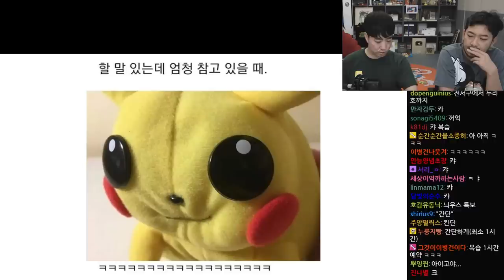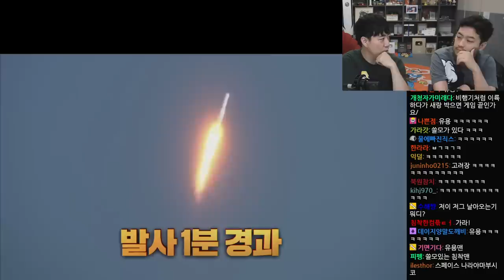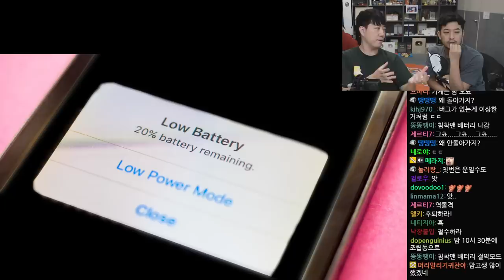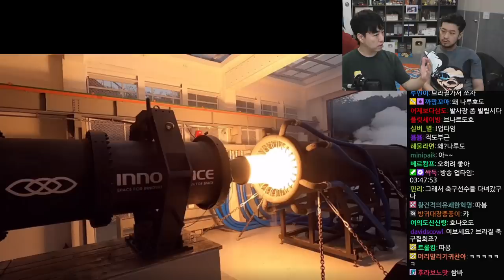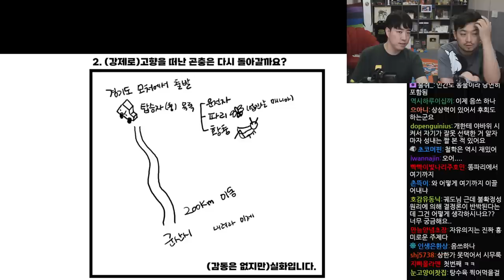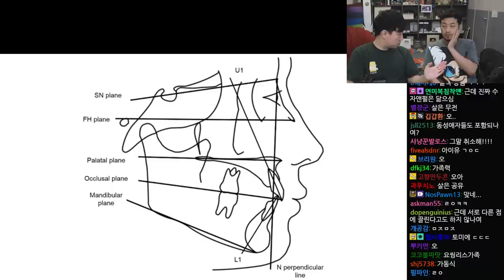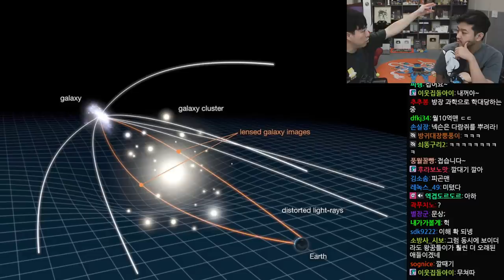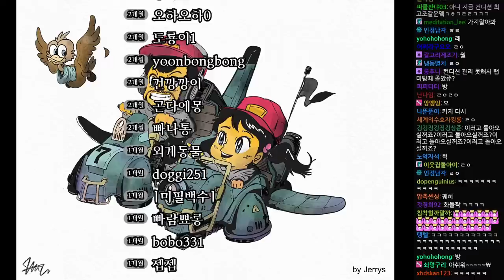2022년 07월 22일 2부 | 궤도 '누리호의 과학' 특강 & 침투부 속 과학 & '제임스웹 우주망원경' 특강